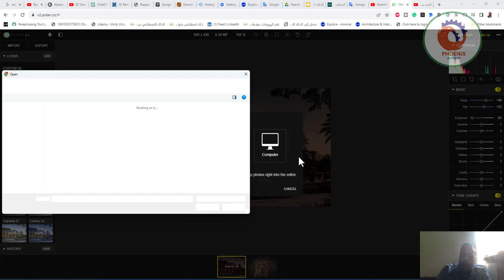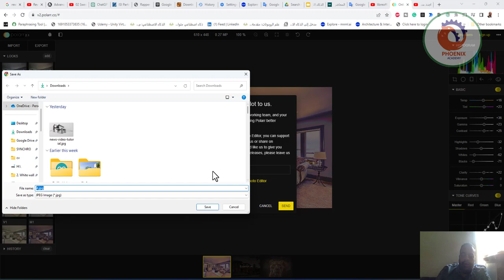polarr التعديل على خصائص الصور اونلاين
❤️ روابط التواصل
✅ انستجرام